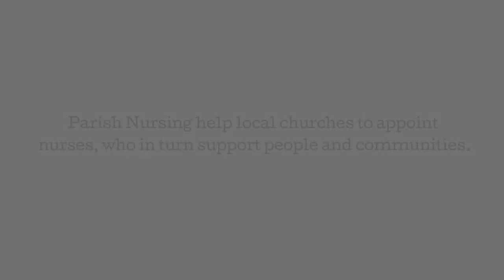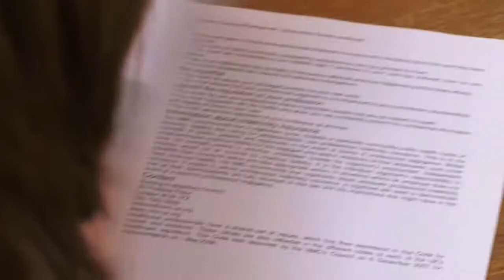Parish Nursing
Parish Nursing helps local churches to appoint nurses, who in turn support people and communities towards whole person healthcare. This is care for the persons overall well-being, incorporating body, mind and spirit. All Parish Nurses are registered nurses and are appointed or employed through a local church. Most of them continue to work for the NHS.

Download the infographic to see what it takes to start this project in your own church